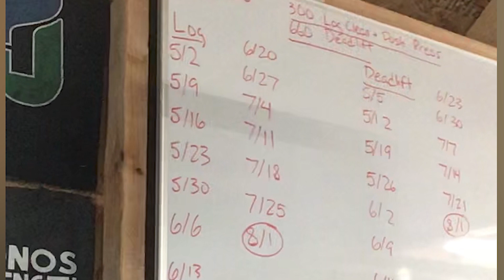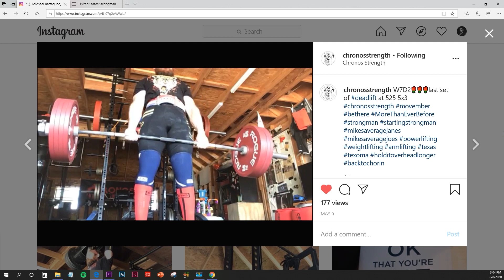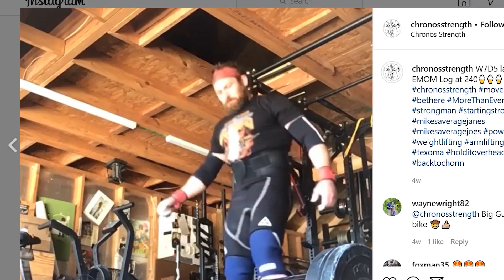Strongman Mike Battaglino Discusses the Future Post COVID-19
Strongman Mike Battaglino Discusses the Future Post COVID-19 and his preparation for United States Strongman Nationals 2020 / 2021.

Produced by Simeon Hendrix for Steady Focused